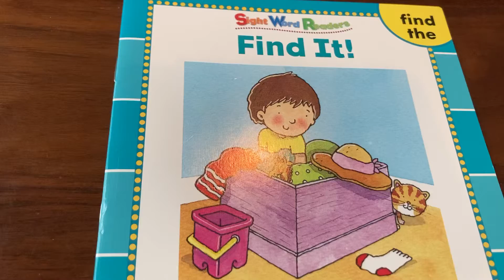Find It Sight Word Readers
Made for Cherry English Class
Use for Reading practice